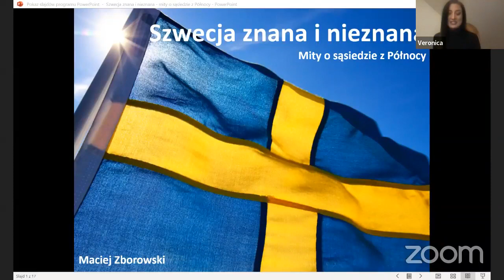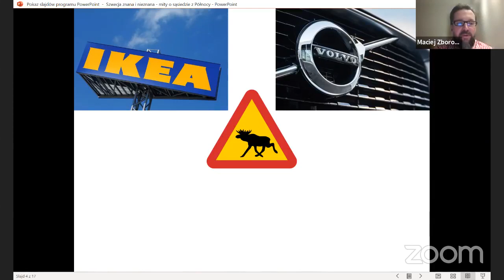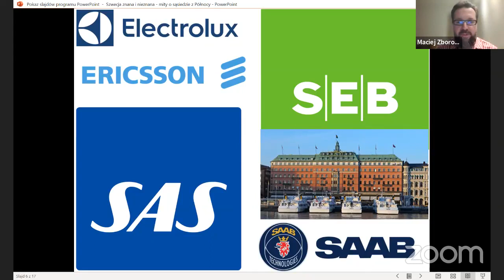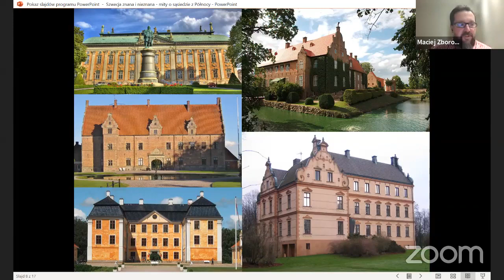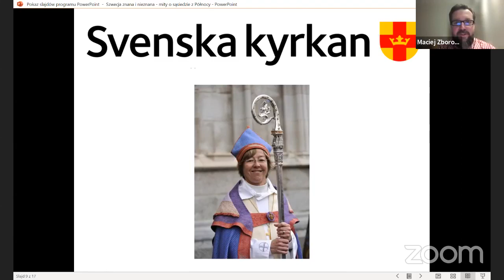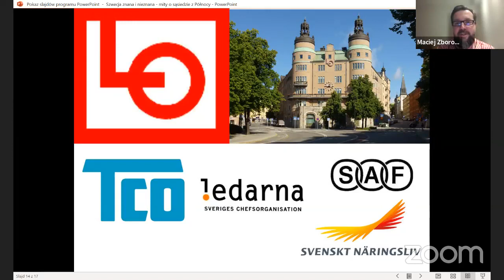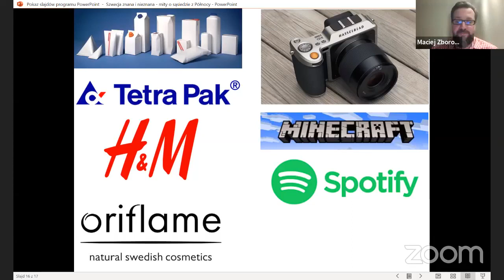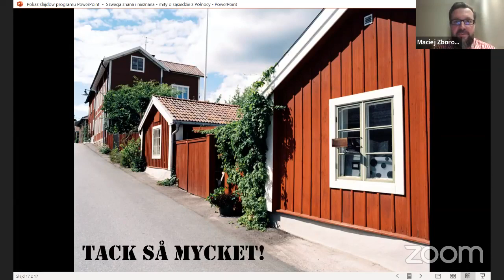Szwecja znana i nieznana – mity o sąsiedzie z Północy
Zapraszamy na spotkanie z dr Maciejem Zborowskim, ekspertem w dziedzinie skandynawistyki, rusycystyki, stosunków międzynarodowych i turystyki, autorem książek oraz licznych artykułów naukowych, dziekanem Wydziału Społeczno-Humanistycznego WSB a także prelegentem na spotkaniach dotyczących m.in. sytuacji gospodarczej oraz społeczno-politycznej w Polsce i Szwecji. Podczas panelu postaramy się przybliżyć sylwetkę Szwecji - tej znanej i nieznanej. Spotkanie będzie transmitowane, a poprowadzi je Veronica Metlenga z PR Trójmiasto.